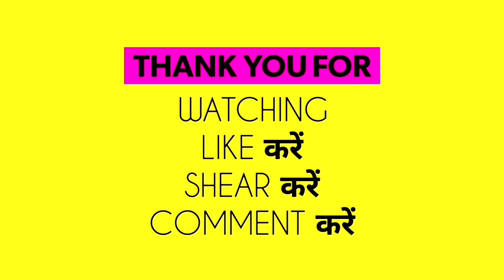ललिता पंचमी 2023 कब | Lalita Panchami 2023 Date Time | Lalita Panchami Kab Hai | Lalita Panchmi 2023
ललिता पंचमी 2023 कब | Lalita Panchami 2023 Date Time | Lalita Panchami Kab Hai | Lalita Panchmi 2023 | 2023 Mein Lalita Panchami Kab Hai | Lalita Panchami Kab Hai 2023 | Lalita Jayanti 2023 | उपांग ललिता व्रत 2023 | Nayi Drishti

lalita panchami 2023 lalita panchami upang lalita vrat ललिता पंचमी lalita panchami puja vidhi lalita panchami 2023  date lalita jayanti panchami kab hai lalita jayanti 2023 lalitha lalita panchmi lalita panchami puja